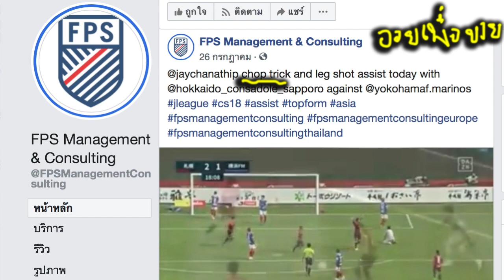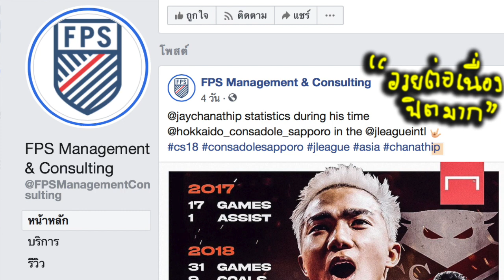ไม่อ้อมค้อม!!! เอเย่นใหม่-ชนาธิป ชัดเจน เจมีไว้ขาย-ยุโรปอยากได้-เสนอมา.. (Fancam ชนาธิป vs อิเนสต้า)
เขาจะบินสูงกว่านี้ได้อีกหรือไม่ เป็นเรื่องที่คนไทยทั้งประเทศตามลุ้นตามเชียร์ นอกจากเชียร์ชนาธิปแล้ว ต้องร่วมใจเชียร์เอเย่นเขาด้วย เพราะถ้าเขาคุยดีตกลงได้ ทีมระดับหัวๆ งานนี้บันเทิงฟุตบอลไทยแน่นอนครับพ่อๆ ลองมาดูกันว่าเอเย่นใหม่ชนาธิป ช่วงนี้ออกตัวแรงขนาดไหน